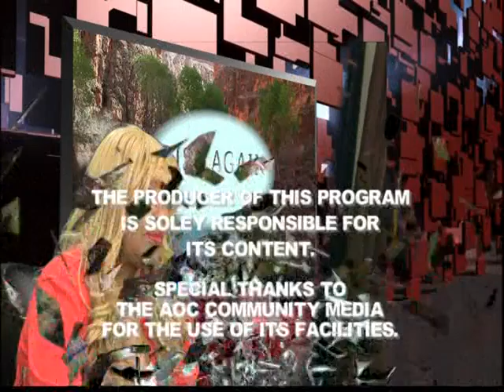Rise Again 15A009